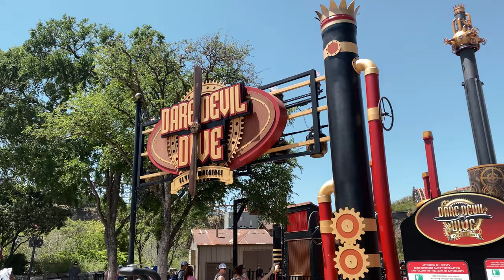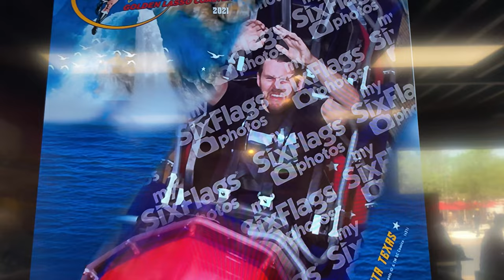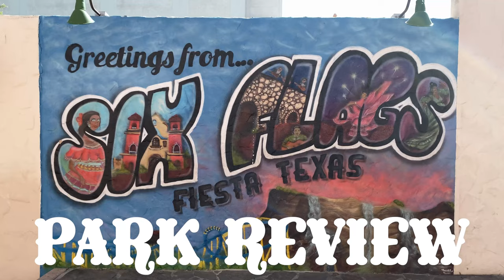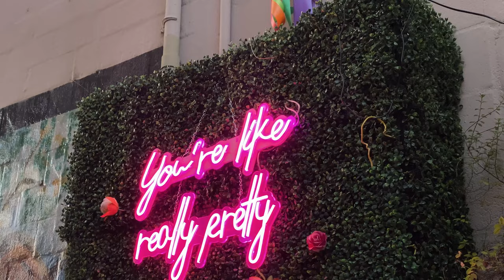Six Flags Fiesta Texas | Incredible Theming, Unusual Coasters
We LOVE amusement parks and since we were in Texas, we couldn't pass up the opportunity to visit one of the top rated Six Flags parks. Fiesta Texas is well-themed, with unique lands and even more unique attractions, all set within a quarry. This one-of-a-kind setting allows for playful interactions between the rides and the quarry walls as well as some stunning landscaping. A couple of terrific coasters help to make up for a portfolio of mostly mediocre attractions, but nearly every coaster has immersive queues which approach Disney-level theming. It is DEFINITELY worth a visit (even if you only ride Iron Rattler).

Leaving Lockhart 0:00
Fiesta Texas 1:12
Boomerang 1:43
Batman 2:46
Poltergeist 4:11
Pandemonium 6:24
Waterfalls and Food 7:05
Daredevil Dive 7:39
Superman 8:25
Wonder Woman 8:56
Iron Rattler 10:34
Road Runner Express 11:34
Goliath 12:18
Review: Wait Times 13:42
Review: Setting 14:24
Review: Vegan Eats 14:51
Review: Theming 15:22
Review: Wait Times 16:26
Review: Park Rating 17:28
Vegan Avenue 18:19